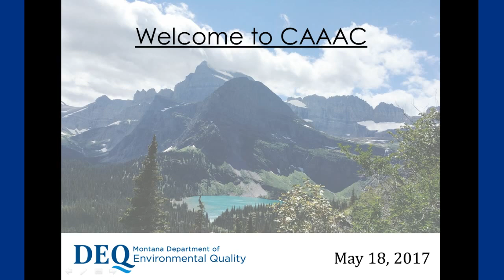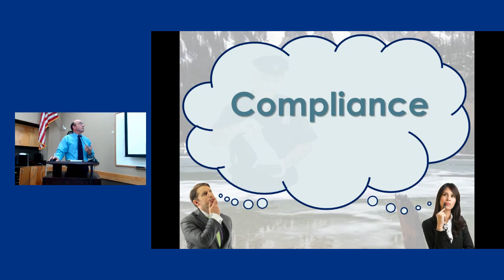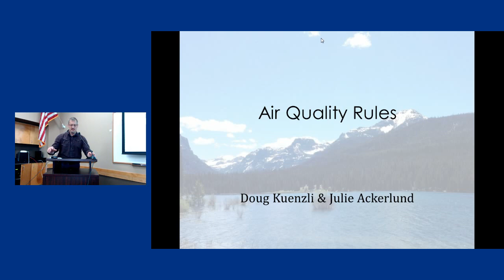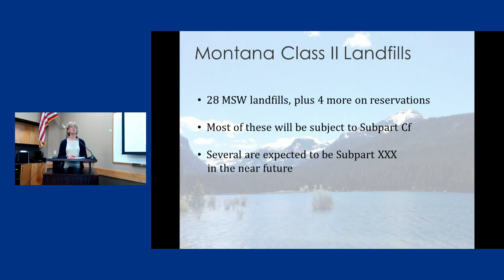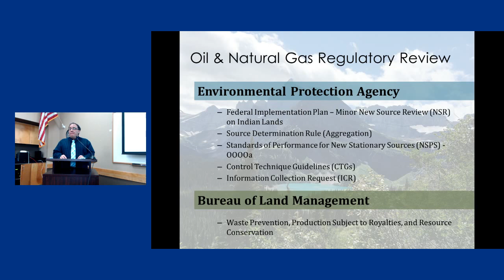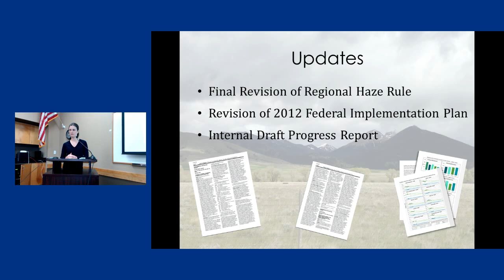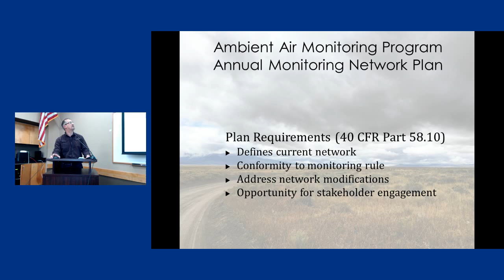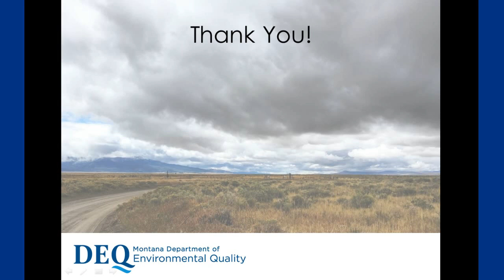Clean Air Act Advisory Committee Meeting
Montana’s Clean Air Act Advisory Committee (CAAAC) is a stakeholder advisory group formed to enhance communication between the Montana Department of Environmental Quality (DEQ) and a diverse range of air quality stakeholders. CAAAC meets several times throughout the year to discuss timely topics related to air quality.

Around 33:00 technical difficulties effected the stream, for a overview of what was discussed please visit this document.